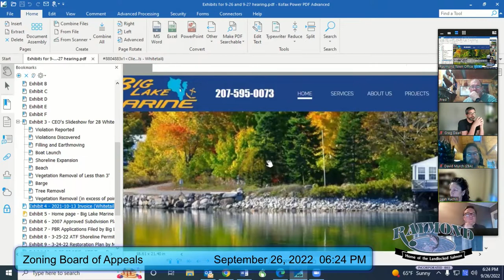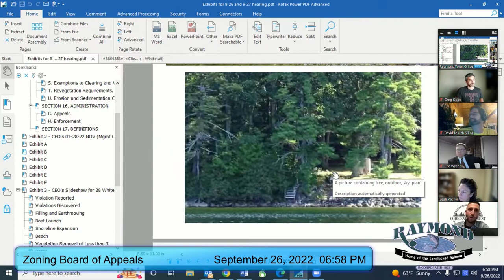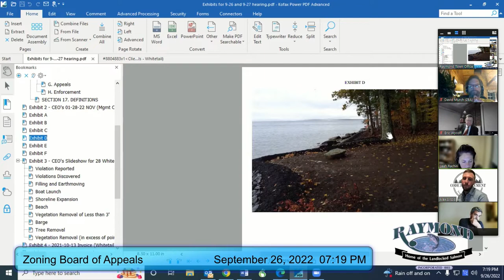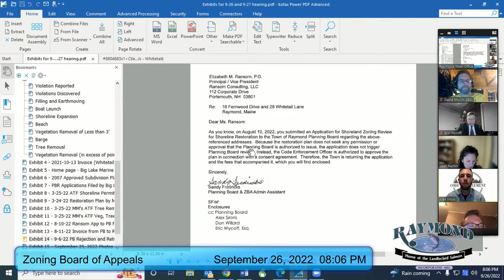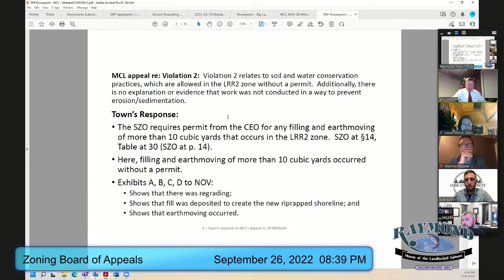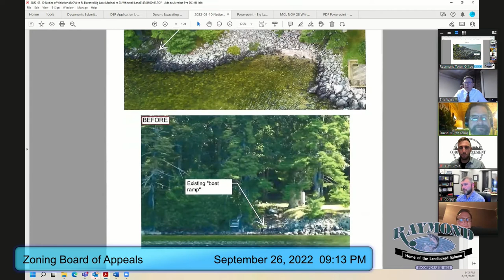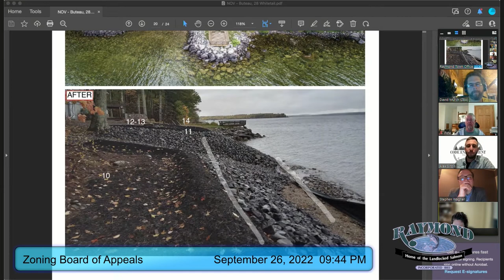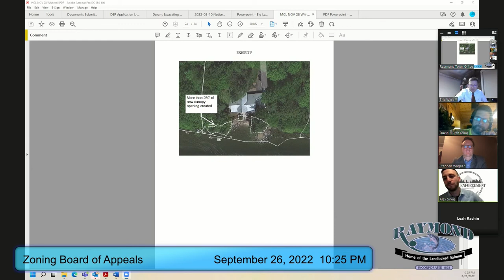AppealsBoard 2022 09 26